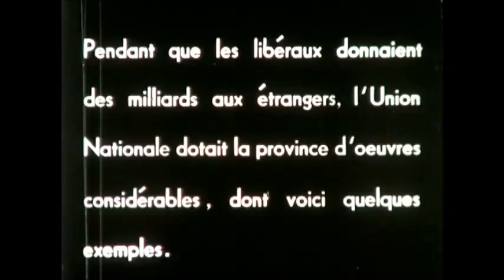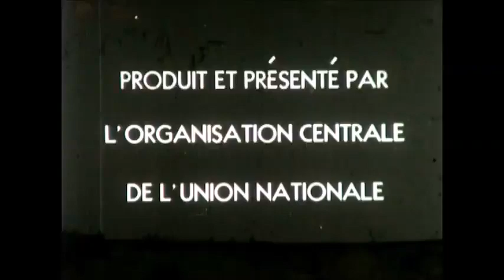Duplessis donne à sa province (film de propagande de l'Union nationale, 1948)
Publicité de l'Union nationale de Maurice Duplessis en 1948.
Ce film appartient à la Collection Alain Lavigne de Assemblée nationale du Québec.